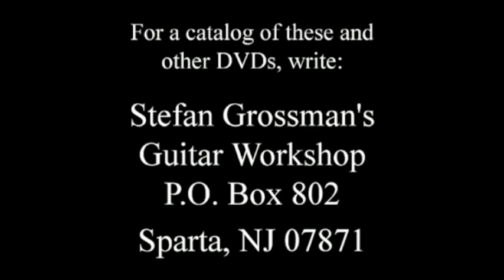Stefan Grossman & Tom Feldmann Talk About The Open G (Spanish) Tuning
The Open G Tuning has been part of the fingerstyle repertoire since 1830. In this 55 minute show, Stefan Grossman and Tom Feldmann discuss how this tuning evolved and was used in Parlor Music, folk tunes, Hawaiian Melodies and Country Blues. Stefan and Tom perform a variety of instrumentals. For further information about Stefan and Tom check out Enjoy!

Here's the track listing:
Spanish Fandango (3/4 Time): Intro
Spanish Fandango (4/4 Time): 7:29-9:05
Frankie: 10:45-11:56
Poor Boy Long Way From Home: 13:46-17:34
C.C. Rider: 18:21-19:48
Blues in G a la Son House: 21:22-23:34
Banty Rooster: 25:02-26:45
Delta Duet: 27:58-30:16
Special Rider Blues: 32:56-37:29
Terraplane Blues: 39:24-41:29
Just a Closer Walk with Thee: 45:25-49:17
Duet: 51:09-54:13